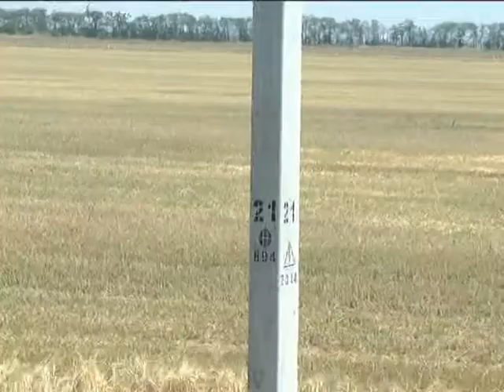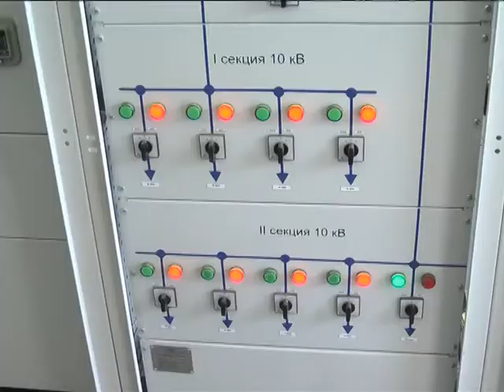Объектив 3 07 14 облэнерго в Березанском районе